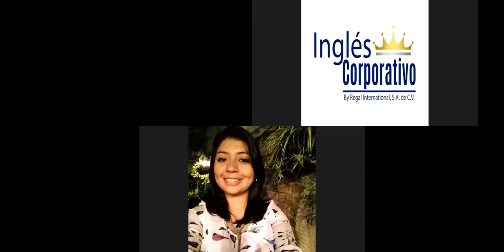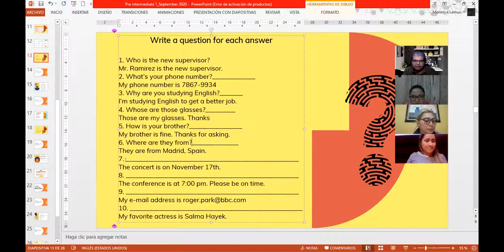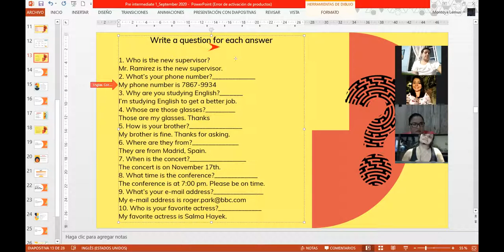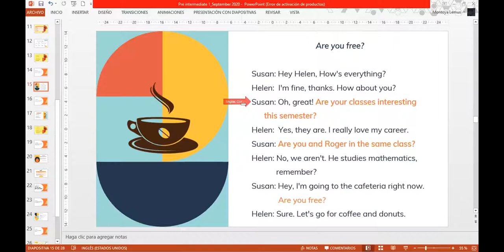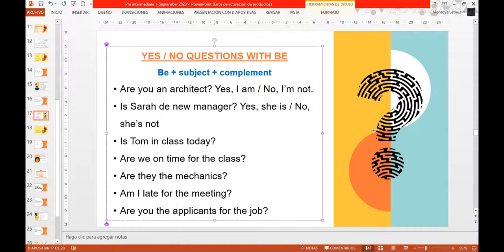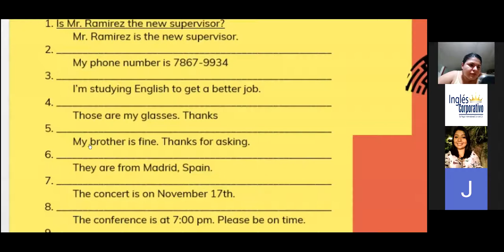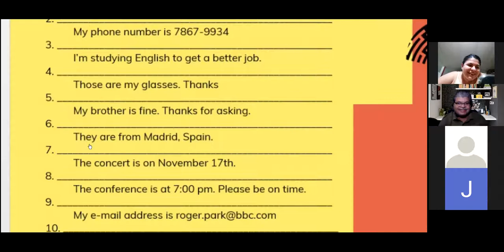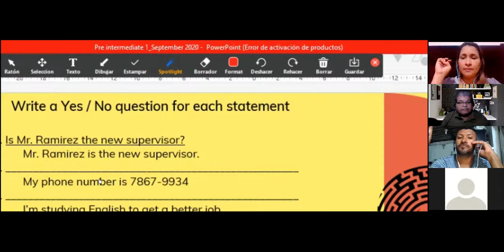Ingles Corporativo-YesNo questions with be_September 25